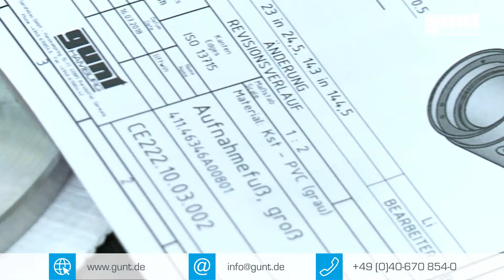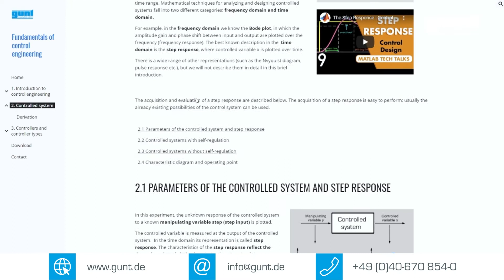GUNT – Insights, history & future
For more than 30 years 1977 G.U.N.T Gerätebau GmbH has been developing, producing and distributing teaching systems for technical education worldwide.
Our equipment program comprises more than 1000 systems (including accessories), for more than 50 subject areas. For many years we have been equipping universities,
colleges and vocational schools with technical equipment. We manufacture a large part of our components ourselves.

Our program areas are:
Technical mechanics and design
Mechatronics
Thermal power engineering
Technical fluid mechanics
Process engineering
2E Energy & Environment

■ Recommended videos:
Digital & innovative! Next Generation  Assembly Exercises - Industry 4.0